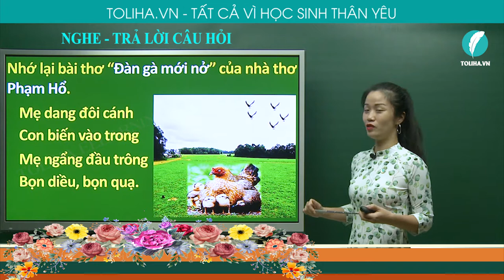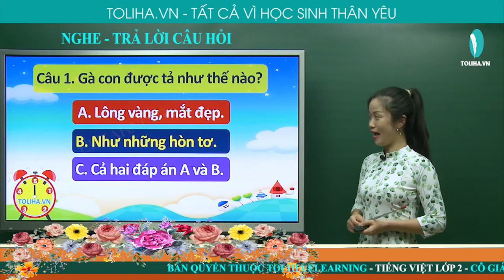NGHE – TRẢ LỜI CÂU HỎI - TẬP LÀM VĂN - TIẾNG VIỆT 2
Luyện tập: Nhớ lại bài thơ “Đàn gà mới nở” của nhà thơ Phạm Hổ.
Đàn gà mới nở
Lông vàng mát dịu
Mắt đẹp sáng ngời
Ơi! Chú gà ơi!
Ta yêu chú lắm!

Mẹ dang đôi cánh
Con biến vào trong
Mẹ ngẩng đầu trông
Bọn diều, bọn quạ.

Bây giờ thong thả
Mẹ đi lên đầu
Đàn con bé tí
Líu ríu chạy sau.

Con mẹ đẹp sao
Những hòn tơ nhỏ
Chạy như lăn tròn
Trên sân, trên cỏ.

Vườn trưa gió mát
Bướm bay dập dờn
Quanh đôi chân mẹ
Một rừng chân con.